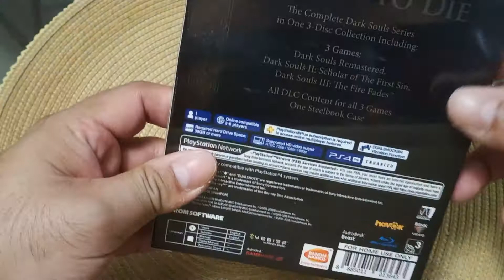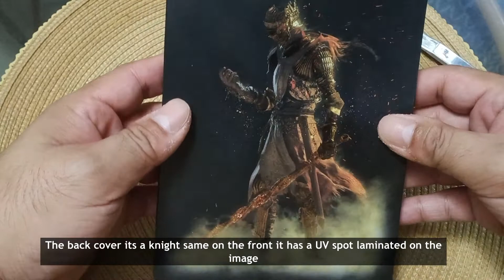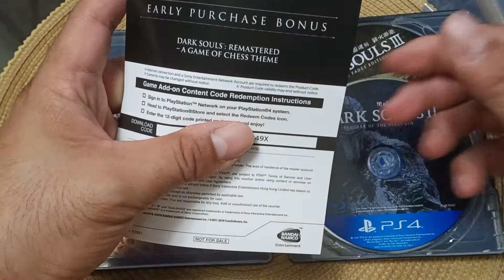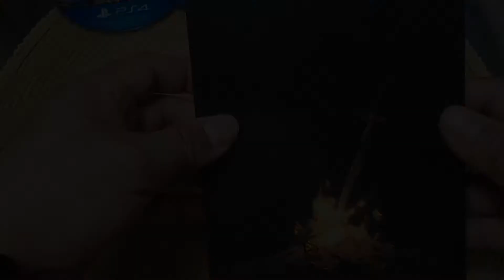my first unboxing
This is my first unboxing video

Please do like or dislike this video

So that you will be updated whats new on my channel

Woof! Woof! Enjoy watching